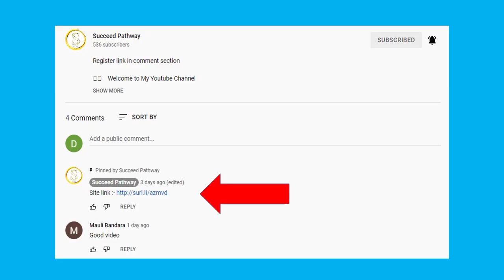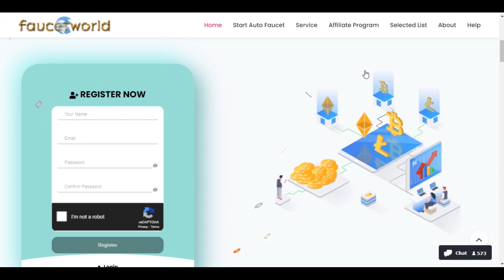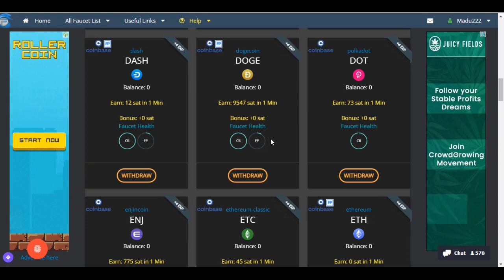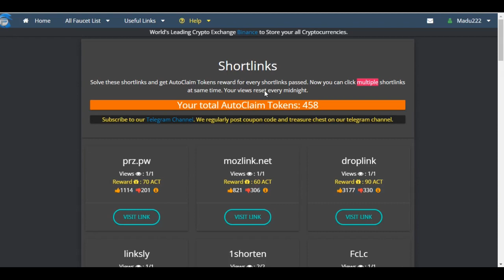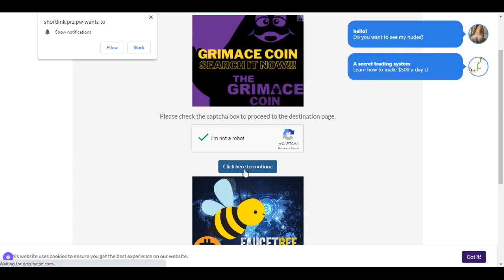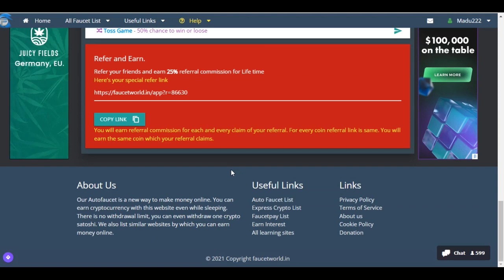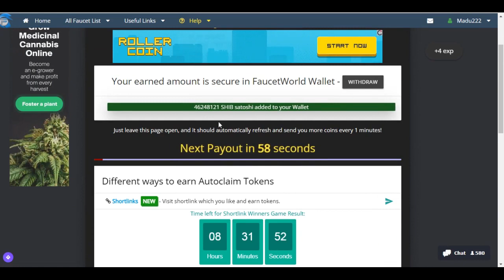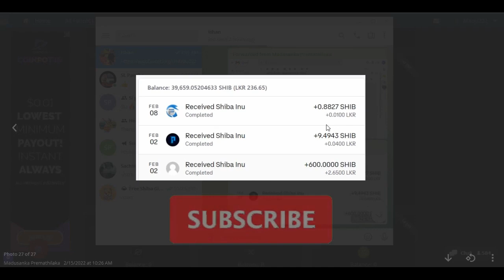Free Shiba Earn Site Sinhala | Earn Shiba Coin Claim Site |Earn Shiba Inu Coin Free| Succeed Pathway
Hello Friends,

This Video about is Free Shiba Earn Site Sinhala |Earn Shiba Coin Claim Site |Earn Shiba Inu Coin Free

This video includes How to earn money online
How to earn shiba inu coin
How to work in this site to earn shiba inu coin
How to withdraw earned shiba inu coin to coinbase wallet
How to make money with earning shiba inu coin

Cryptocurrncy Earnings :-

make money
tether
usdt sinhala
earn usdt free
earn usdt
e money
making money
making money online sinhala
making money sinhala
money
bitcoin
btc
bitcoin mining
free usdt mining
free usdt unlimitd
usdt unlimited
earn money online
unlimited usdt claim site sinhala
best usdt claim site
free usdt claim 2021
unlimited usdt earning sites
free usdt claim site 2021
usdt claim sinhala
Free shiba inu coin
shiba inu
shiba
shib
shib mining
earn shiba inu
earn free shiba inu
shiba swap
shiba price prediction
shiba crypto
shibaswap
shiba token
shib coin
shiba inu coin news
crypto news